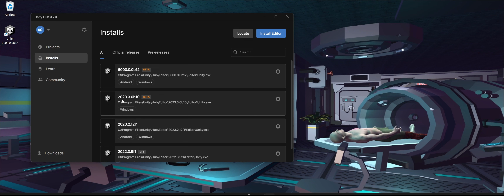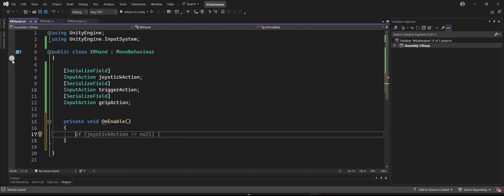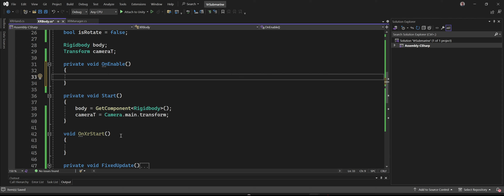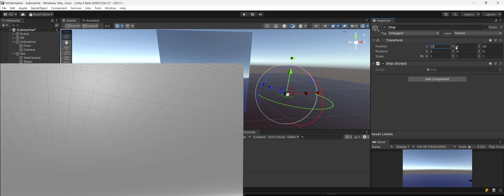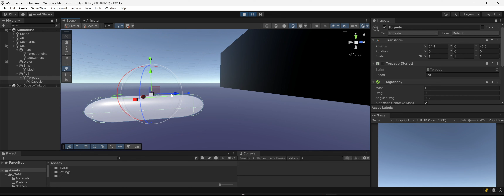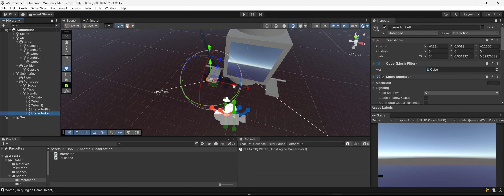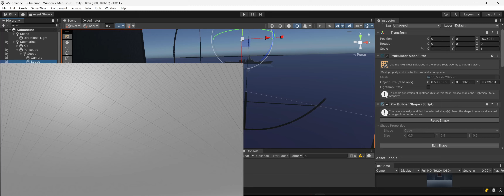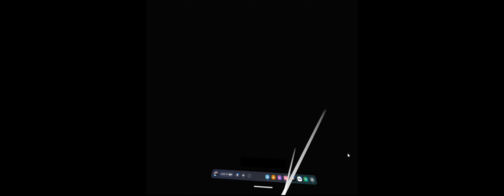Submarine VR arcade game in Unity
Making Submarine VR arcade game like Seawolf or Up Scope.
Not using any assets or 3th part libraries.

This is the first video game in my life that I played on the first arcade machines in 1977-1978.

00:00:00 Intro
00:01:00 Start project
00:05:00 URP and Open XR config
00:09:00 Building XR structure
00:20:00 Writing XR scripts
01:14:00 Deploy Oculus Quest native application
01:18:00 Start making game
02:19:00 Hand interaction, periscope rotation
02:46:00 Prototyping with AI ship model
02:50:00 Explosion particles
02:54:00 Prototyping with ProBuilder
03:06:00 Simple water shader
03:20:00 Polishing and bug fixing